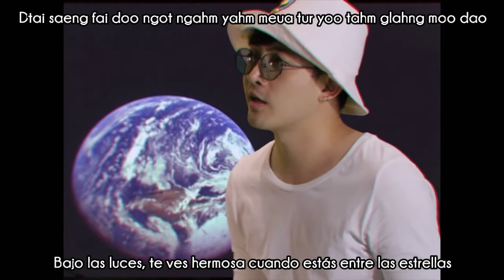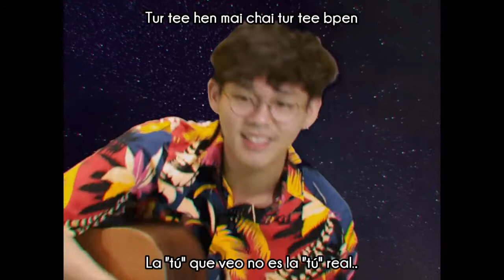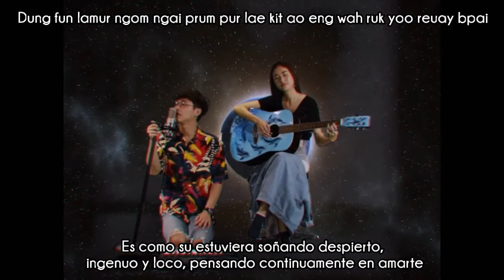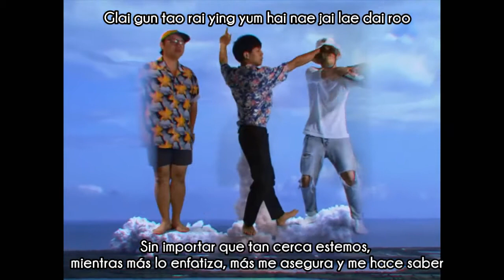[Sub esp+Rom] Max Jenmana - Celebrity (Dara) MV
Casi que no subtitulo esta canción por el vídeo que tiene, no sé en qué estaba pensando Max Jenmana :v pero como tiene a gente conocida en el vídeo, debe ser por eso.

Max Jenmana - ดารา Dara (MV) sub español + romanización